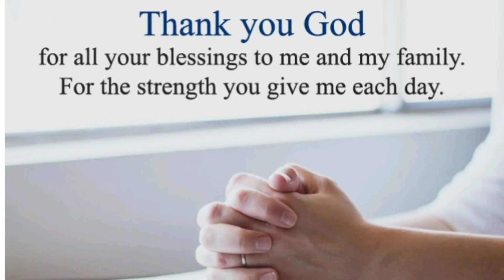DAILY AUDIO MESSAGE BY PAS.S.RAJASEKHAR GARU , DEUTERONOMY 25:7, JULY. 2.2021